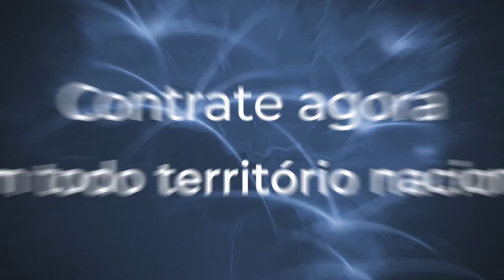Publicitário - Vem com a gente, vem com a Wimo - Vídeo 01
SIGA NOSSA PÁGINA: @granmidia.produtora